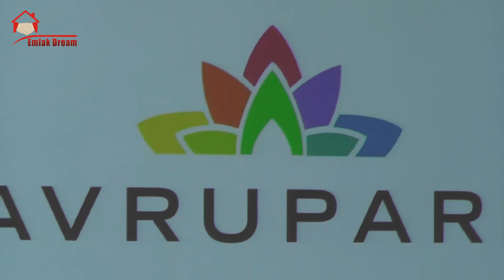Avrupark Hayat Projesi Basın Toplantısı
Cihan İnşaat tarafından Bahçekent'te projelendirilen Avrupark Hayat; 26 ekimde gerçekleştirilen basın toplantısının ardından 220 bin TL'den başlayan fiyatlarla lansman satışlarına başladı.
Emlak Konut GYO Genel Müdürü Murat Kurum ve Cihan İnşaat Yönetim Kurulu Başkanı Ertuğrul Yavuz Pala evsahipliğinde gerçekleştirilen bir basın toplantısıyla sektör temsilcilerine ve yatırımcılara tanıtılan Avrupark Hayat projesi; 220 bin liradan Liradan başlayan satış fiyatlarıyla lansman satışlarına başladı.

Emlak Konut'un Bahçekent Hoşdere'deki 42 bin metrekarelik arsası üzerinde arsa karşılığı gelir paylaşımı usulüyle 700 milyon TL'lik yatırım değeriyle projelendirilen Avrupark Hayat'ta 1095 konut ve 81 ticari ünite hayata geçirilecek. 12 blok halinde tasarlanan projede büyüklükleri 63 ile 174 M² arasında değişen 1+1'den 4+1'e kadar 21 farklı konut tipinde dairelerin satışa sunulduğu projede metrekare satış fiyatları 3 bin 675 TL'den başlıyor. Avrupark Hayat'ta konut teslimlerinin ekim 2020'de başlaması planlanıyor.